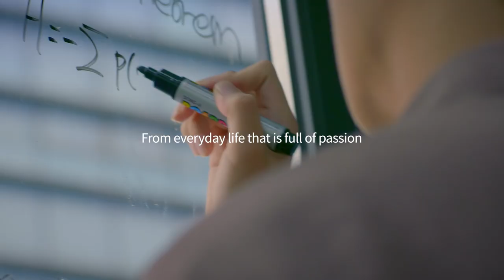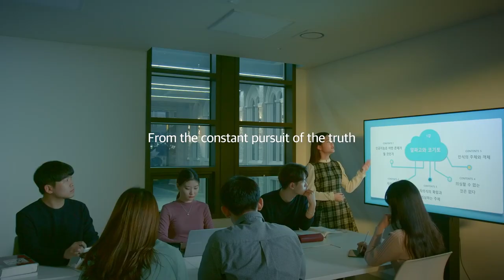[고려대학교 Korea University] Korea University Promotional Video 'Welcome to KU'